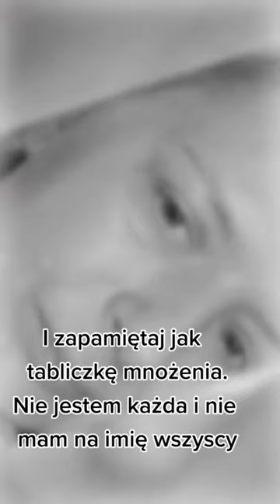Nie jestem ,,każda" i nie mam na imię ,,wszyscy"